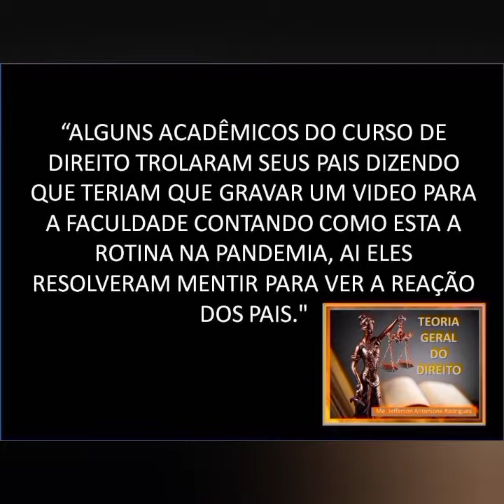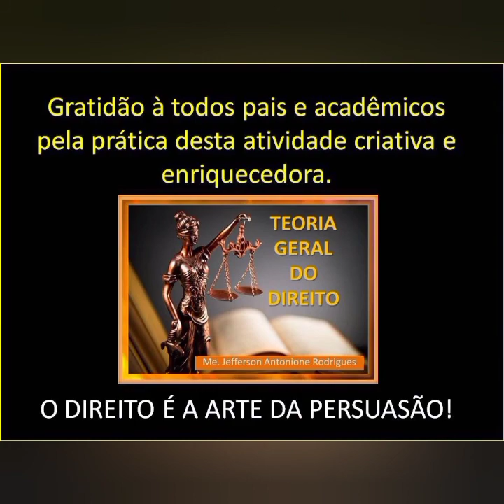Teorizando o Direito com Arte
Atividade prática para observação do uso da Retórica/Oratória; Discurso Persuasivo, Verdade dos fatos, dentre outros aspectos basilares do Direito.